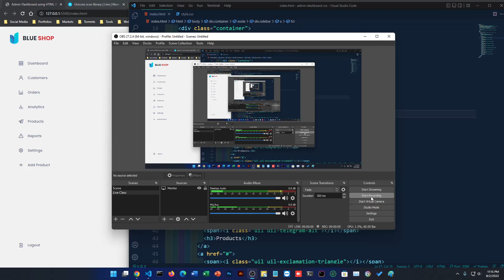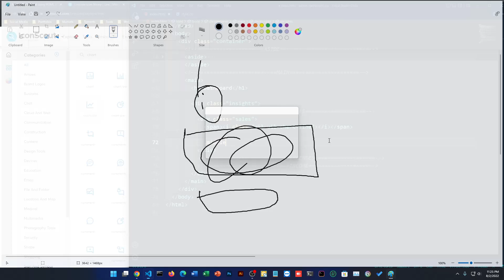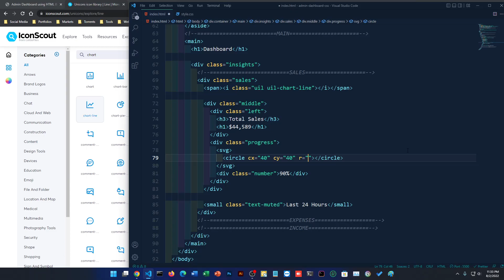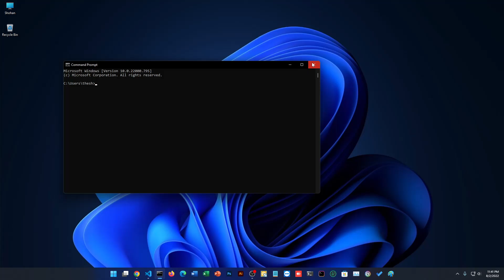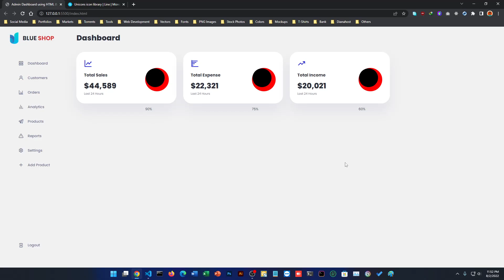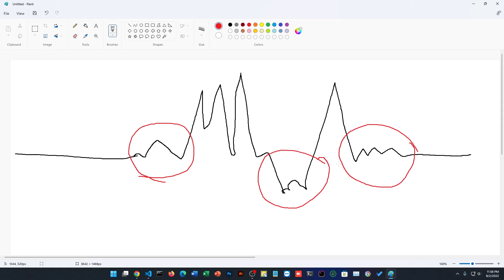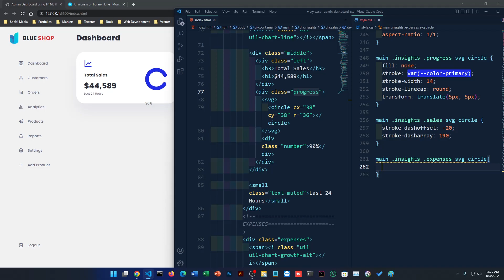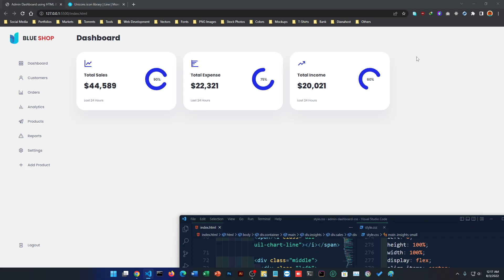Class 16 - Admin Dashboard Part 2